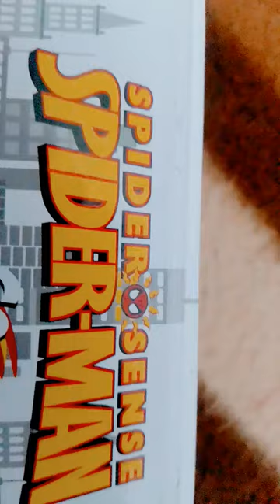Spider-Man pencil box 🎁🎁 # shorts